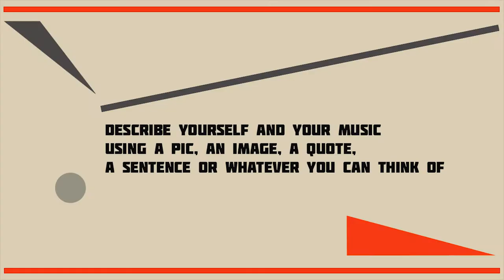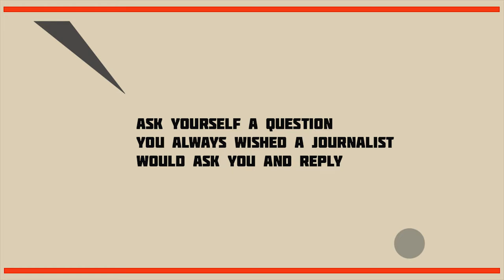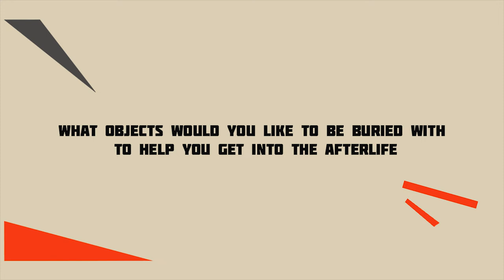POCHEMUCHKA - NÓEMI BÜCHI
20th episode of Pochemuchka - Florilegio's interview series.
Digital conversations with analog touches.